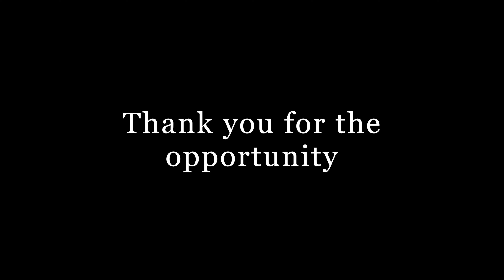CEVA Re-roof project